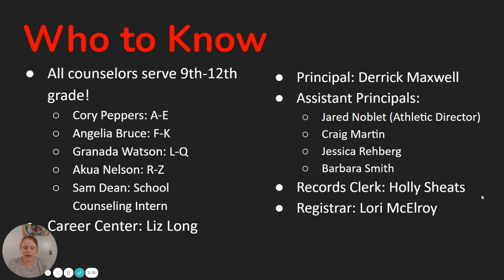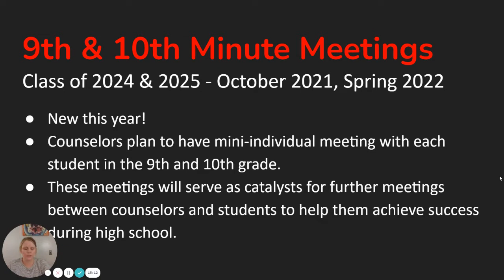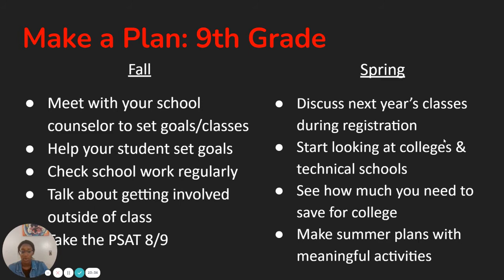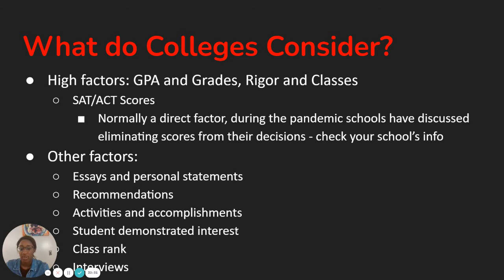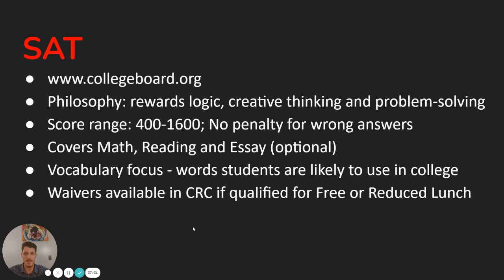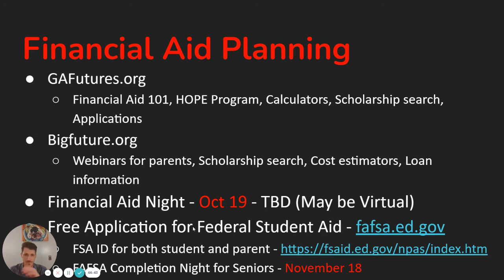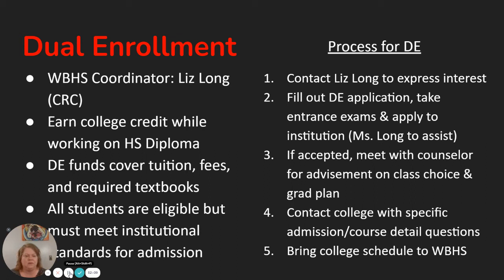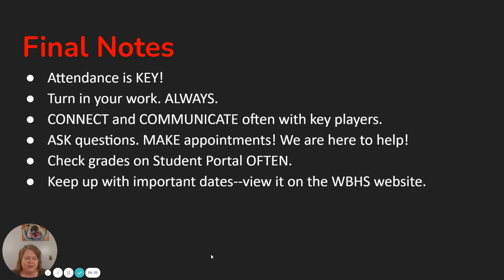WBHS Underclassmen Info Night - Fall 2021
This video is for 9th, 10th and 11th grade students and parents/guardians at Winder-Barrow High School. Our school counseling team delivers important information to this population of underclassmen. Please note promotion requirements, graduation requirements, dates and other program info.